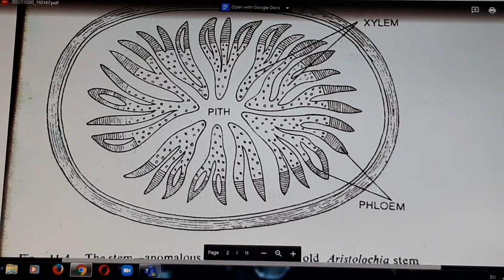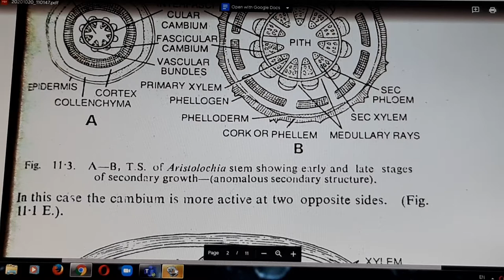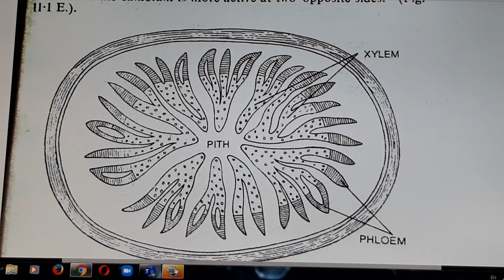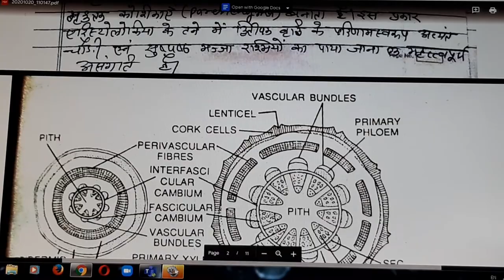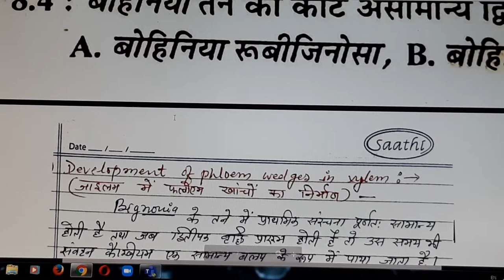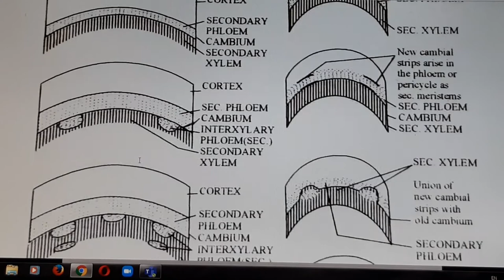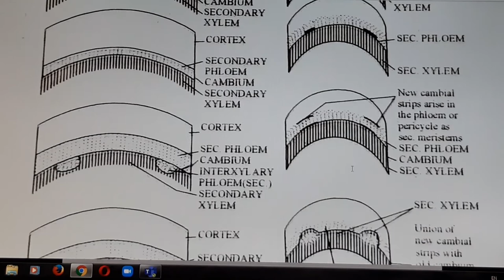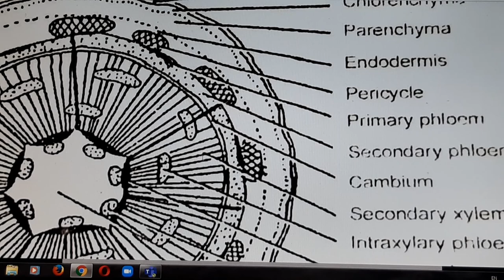Anamolous Secondary growth due to Abnormal activity of Vascular Cambium -By -Dr. Rajendra Prasad